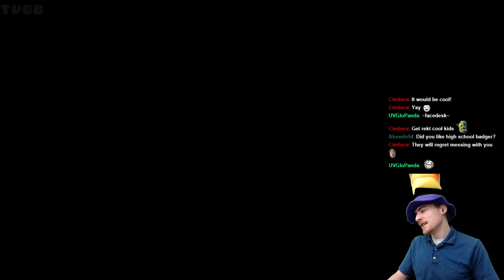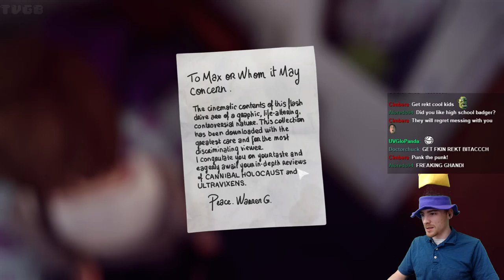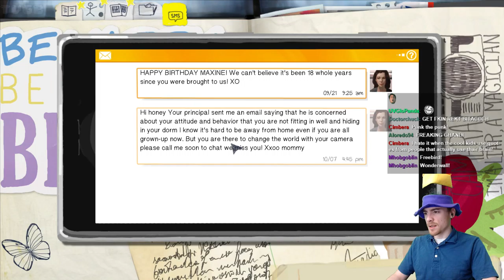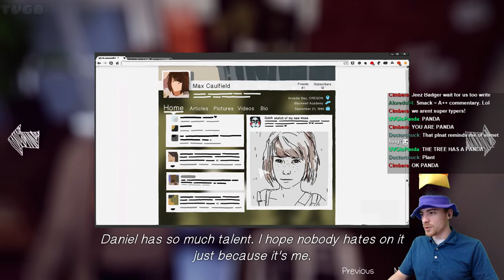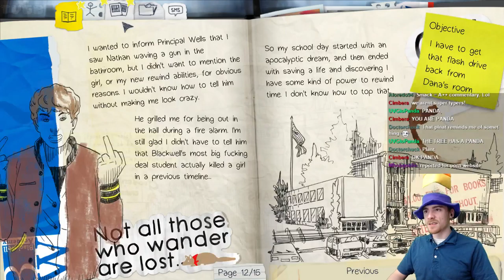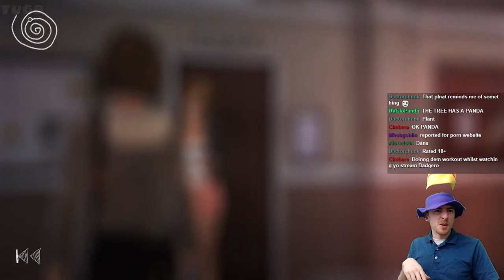Life is Strange Ep. 1 [M] [Blind], It Was Not Joking #4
Badger plays his first episodic story telling game! Its all a 'strange' experience as we live life through the eyes of Max. Please be warned that this game is rated [M] by the ESRB!

Life Is Strange is an episodic interactive drama graphic adventure video game developed by Dontnod Entertainment, and published by Square Enix.

I'm William Bishop a 25 year old U.S. Army veteran, gamer, and Egalitarian. My stream consists of video games, life talks, and lots of yelling. All for any ages! I stream everyday.

if you are interested in seeing what games i'm playing. More information about me is available on my Twitch profile!